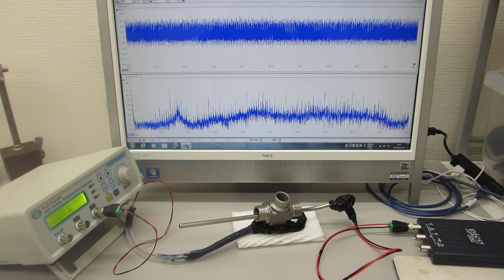超音波プローブを利用した表面検査システム（超音波システム研究所）